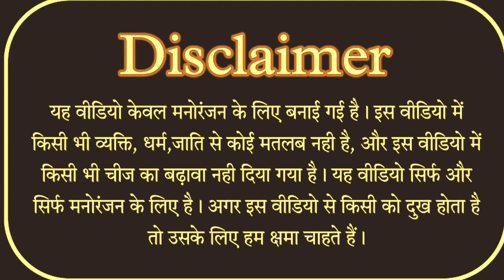बुड़बक तोतला/😂😂 funny comedy veenus-budbak totla youtube comedyvideo...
nikhil Raja official
laduwa comedy
comedy
maithili comedy
newpiphimaithilicomedy
ishika bhujel new maithili comedy
new maithili comedy
piphi comedy
ishika comedy

most viewed maithili comedy
top maithili comedy
avi music
funny video
maithili horror comedy
kalkatiya wali new maithili comedy
new maithili episode
sanzay bhujel
kalkatiya wali comedy
newmaithilicomedyvideo
arun vijaiya
new comedy
maugiyahabamaithilicomedy
ishika entertainment
binesar chacha ki new comedy
uday doctor ki new comedy
maithilicomedyvideo
uday doctor comedy
maugiyahabacomedy
laduwamaithilicomedy
newmaugiyahabamaithilicomedy
abhinashjhamaithilicomedy
uday doctor ki comedy
mani meraj ki comedy
kapil sharma ki comedy
total memes
funny video
tinku
chintu
part 8
bolta comedy
chintu ki shaitani
chintu tinku ki comedy
joke of
paagal beta
bisht vines comedy
maithili comedy
ser
youtube channel kaise banaye 2024
nikhil Raja official